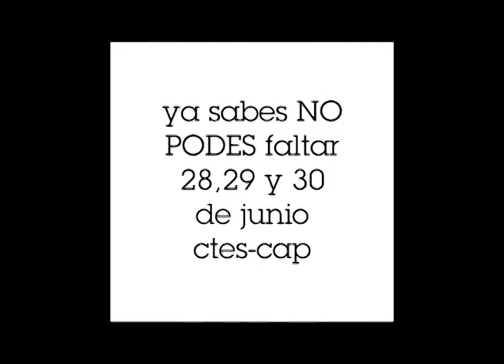MOTO Fest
Mirá el video, no te la podes perder . . .